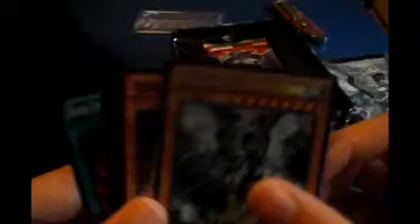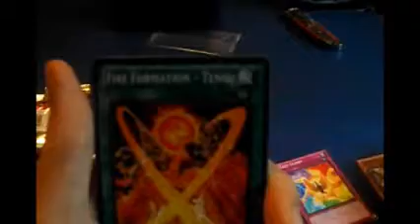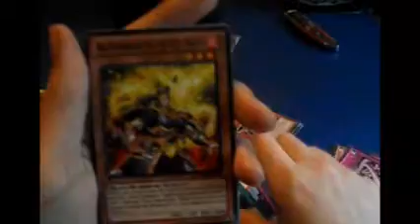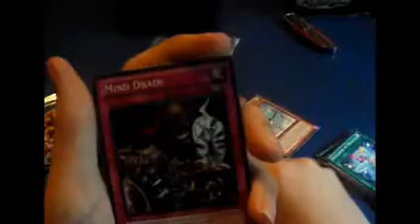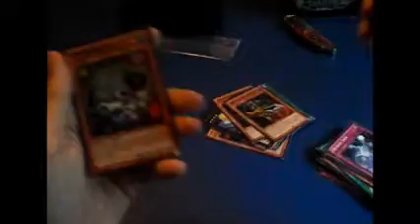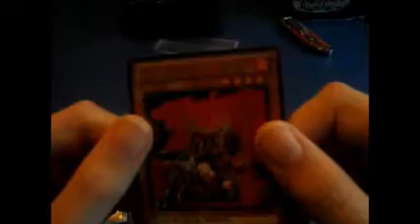Tidal, Dragon Ruler of Storms Tin Opening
Hey my Pride. Today I got a tin for you guys I got some really good stuff for you guys. See you guys later.